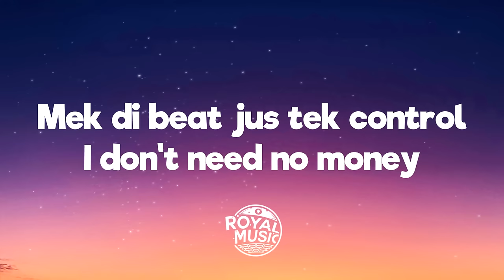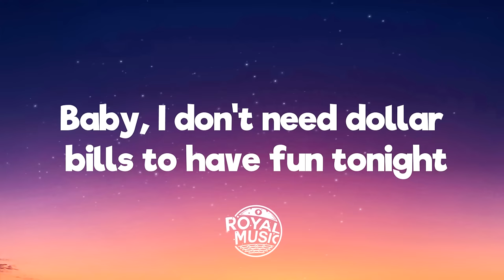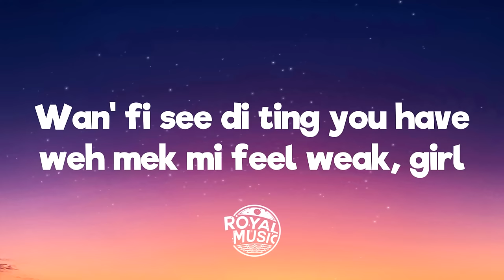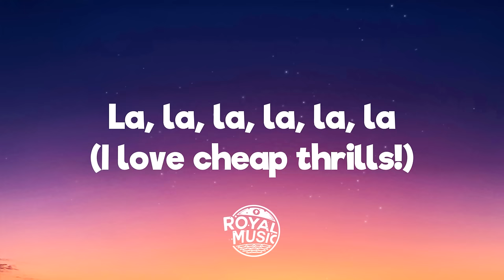Sia - Cheap Thrills (Lyrics) ft. Sean Paul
💬 Lyrics:
 Lyrics: Sia - Cheap Thrills ft. Sean Paul

Oh, oh